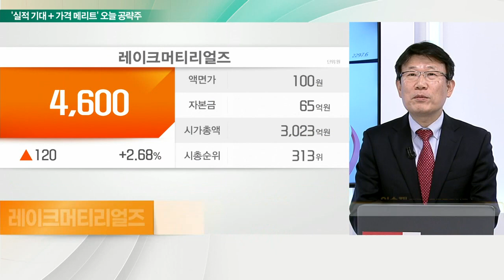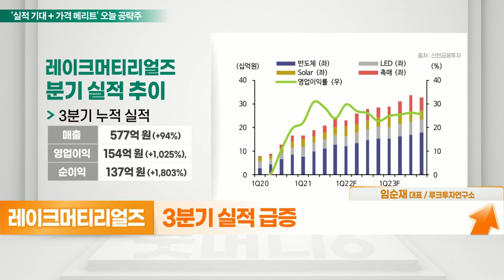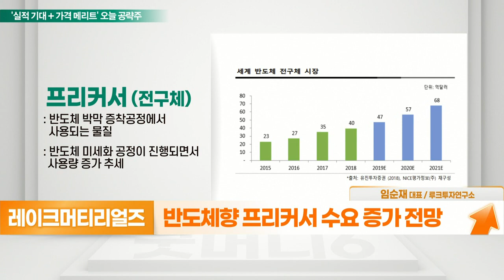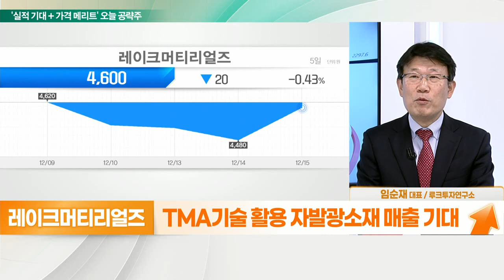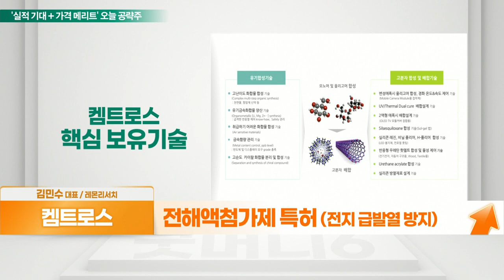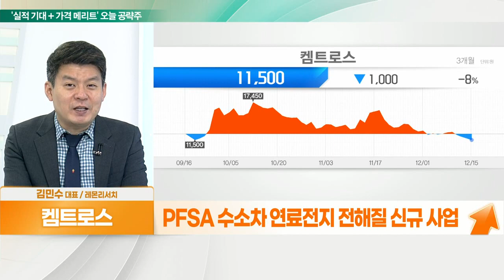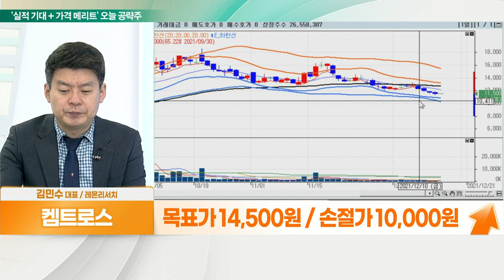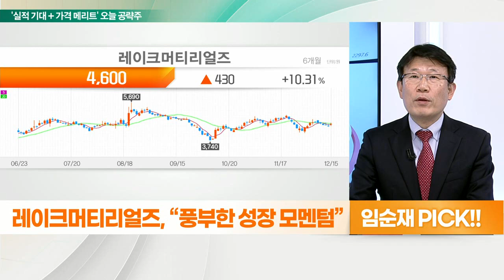켐트로스... 주가 재평가 VS 레이크머티리얼즈... 3분기 실적 ↑_대안주를 찾아라 (20211216)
- 낙폭과대, 주가 재평가 기대
- 전해액 첨가제 특허 (전지 급발열 방지)
- 이산화탄소 포집 기술 개발
- PFSA 수소차 연료전지 전해질 신규 사업
- 수주 + 실적 확인 시, 재평가 기대

- 국내 최초 TMA기술 국산화 기술력 보유
- 3분기 실적 급증
- 반도체향 프리커서 수요 증가 전망
- TMA기술 활용 자발광소재 매출 기대
- 차세대 촉매 ‘메탈로센’ 매출 확대 기대